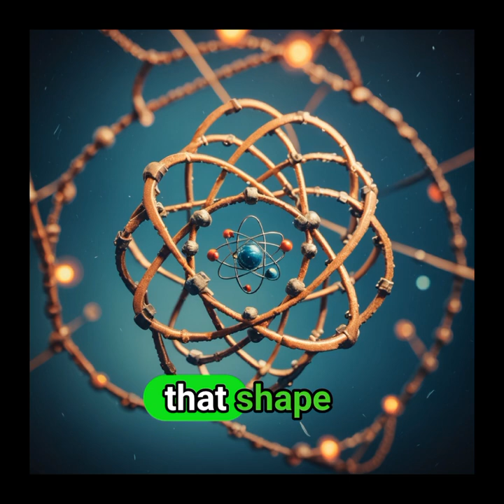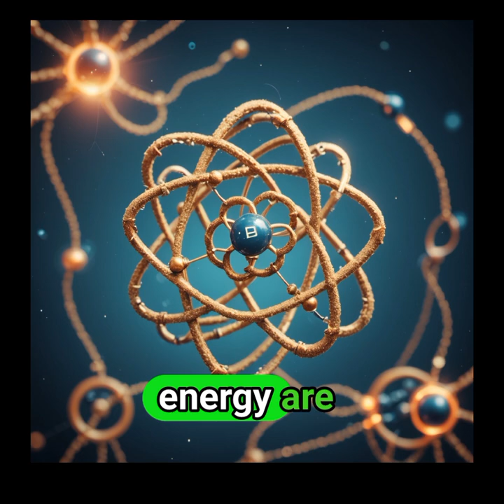ATOMIC CHEMICAL REACTION